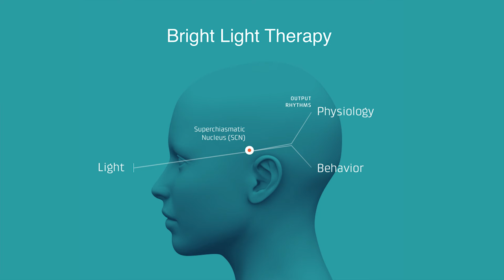Choosing innovative ideas can change the world | Kamil Adamczyk | TEDxCollegeofEuropeNatolin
The co-founder and CEO of Inteliclinic Inc., a customer electronics, wearable technology, and Internet of Things hardware studio that creates devices which use artificial intelligence methods for precise biological signals processing. Mr ADAMCZYK shared his view on choice in terms of the sharing economy and start-ups.

Kamil Adamczyk is the co-founder and CEO of Inteliclinic Inc., a hardware house that creates devices, which use artificial intelligence methods for precise biological signals processing. With the Neuroon- the first of coming series medical grade accuracy wearables, the smart brainwaves monitoring sleep mask, Intelclinic won LeWeb Paris startup competition for the best startup in 2013 and has been chosen the best sleep startup in 2015 by HealthXL with cooperation with Cleveland Clinic.
On January 12, Intelclinic closed over month-long Kickstarter campaign that raised $440,000 to manufacture a world's first smart sleep mask. Kamil is a medical student, founder and President of Students' Neurosurgical Society at Medical University of Warsaw and Polish brach of Kairos  Society- non-profit organization bringing together the most prominent students from around the world. His passions are cognitive neuroscience, mHealth, IoT and wearable in healthcare.